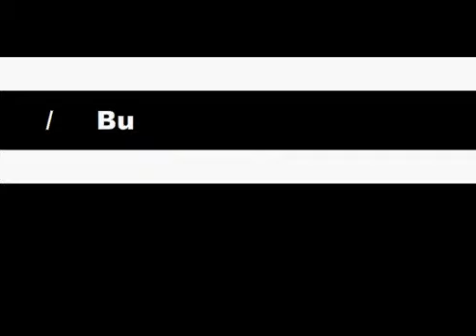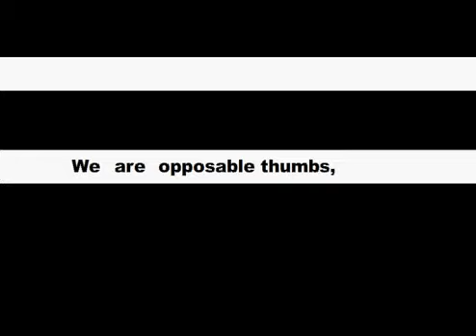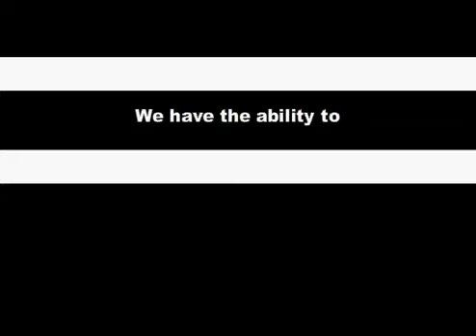Communicating Art Line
Words, mute such, and sound, audially articulated such, conveying what Art Line could be, might be, or  - in all essence - is.